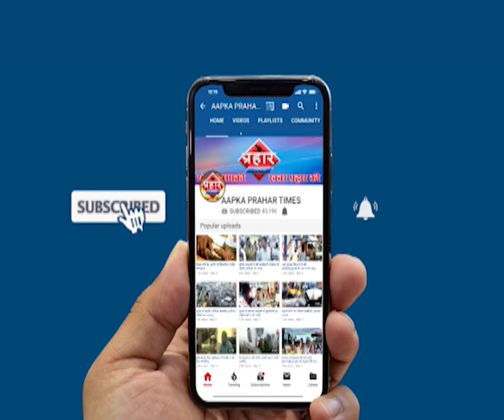मुंब्रा के दरगाह में घुसा पानी स्थानीय लोगों मे नाराज़गी | firoj hashmi | Prahar Times -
दरगाह आगन में घुसा पानी
स्थानीय लोगों मे नाराज़गी,
मुंब्रा के दरगाह मे धुसा पानी
बाबा के आँगन मे नाले का पानी,

prahar times